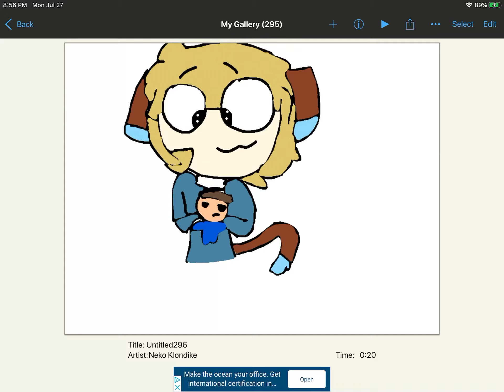brunoluvshisdolly map poster